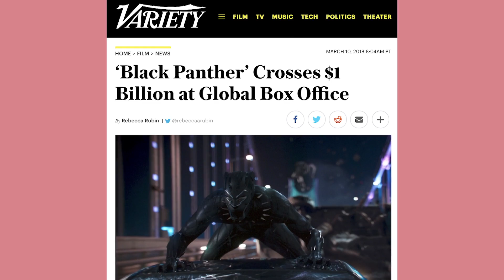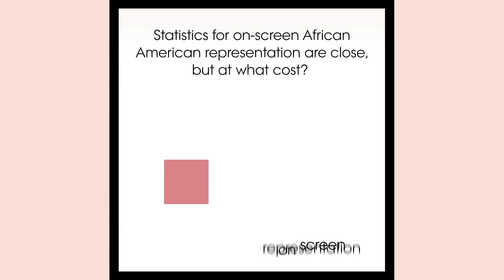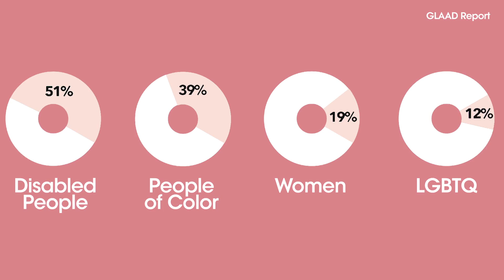How Close Are We To A Post Racial Hollywood? | Teen Vogue Take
Teen Vogue Take is a weekly multi-platform digital show that explores the intersection of pop culture and social justice. This week the Teen Vogue staff deep dive into Hollywood's campaign for racial diversity.